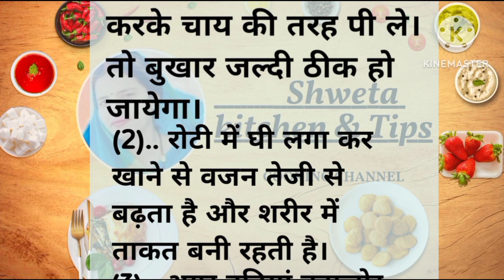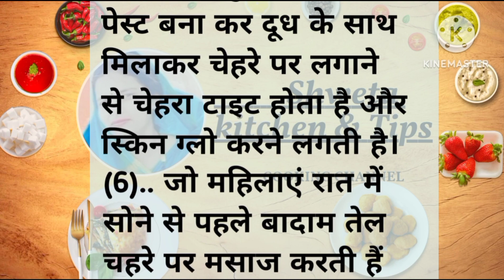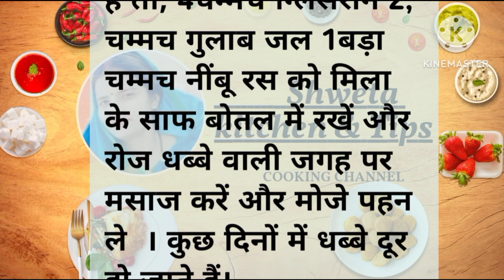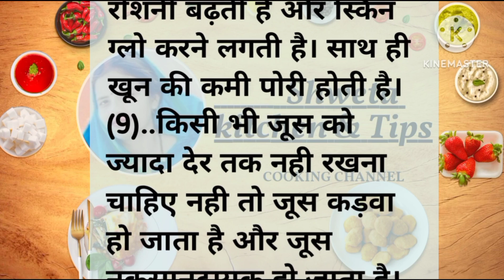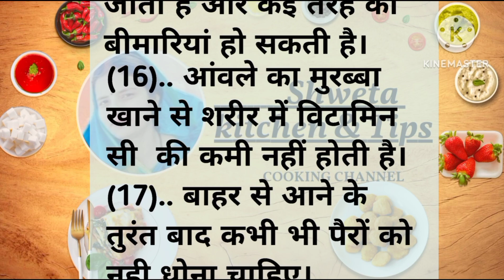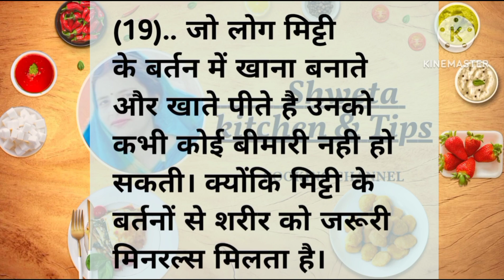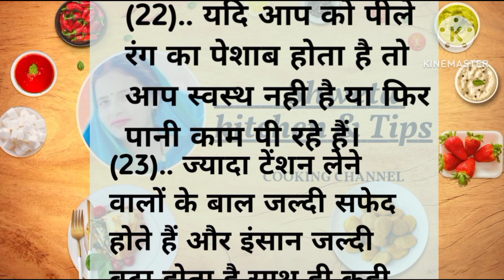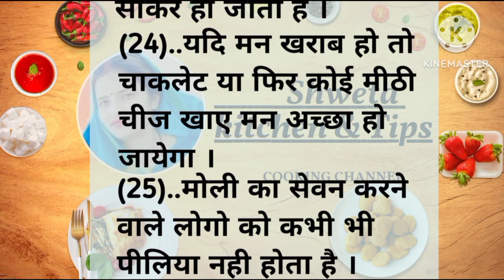ध्यान देने योग्य जरूरी बातेंtips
kitchen tips, किचन टिप्स
पतला कैसे हो
ghyan dene yogya bat
easy rasoi creation
shweta kitchen & tips